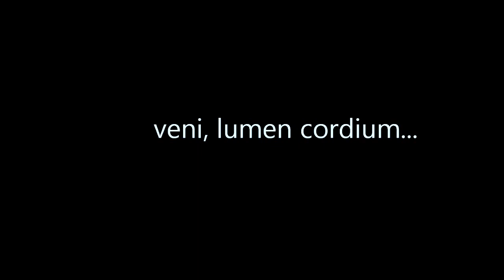Veni Sancte Spiritus - Opening Song "Shadowlands" - a 1993 movie about C.S. Lewis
Opening song from 'Shadowlands', a 1993 film about the love-relationship between Oxford academic C.S. Lewis and American poet Joy Davidman. Music by George Fenton. Lyrics: ancient writer from the 12th and/or 13th century. Translation: “Come, Holy Spirit and send forth the heavenly radiance of your light. Come father of the poor, come giver of gifts, come light of the heart.”